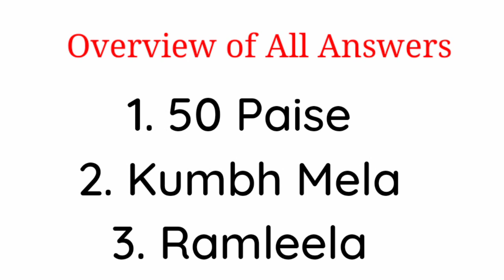Flipkart F.Y.I (For Your Information) || E3 : Bollywood's Hot Couple Quiz Answers | 18 January 2021